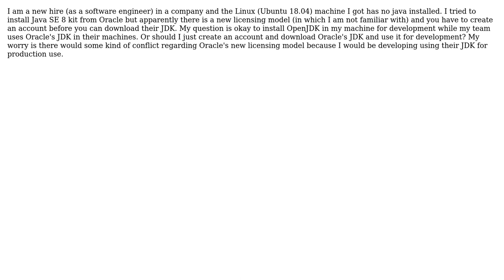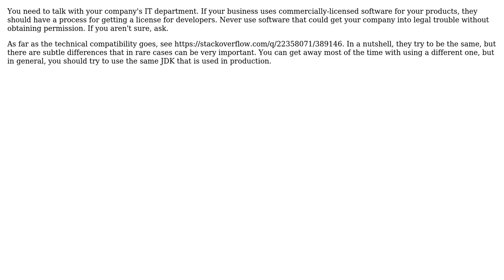Software Engineering: Is it okay to use a different JDK from what my team use?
With thanks & praise to God, and with thanks to the many people who have made this project possible! | Content (except music & images) licensed under CC BY-SA | Music | Images & others | With thanks to user Karl Bielefeldt user amazingsaluyot and the Stack Exchange Network Trademarks are property of their respective owners. You are responsible for your own actions.